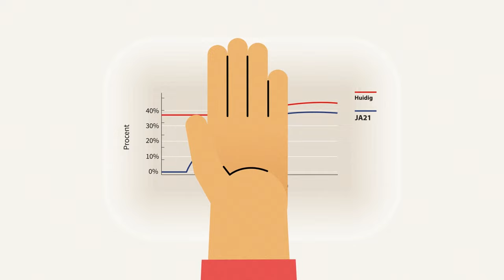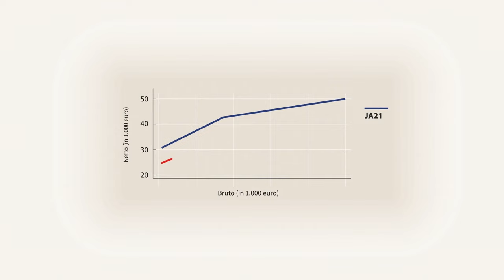Zo gaat werken weer lonen | Stem JA21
JA21 heeft een door het CPB doorberekend belastingplan. Drastische vereenvoudiging door het afschaffen van de toeslagen, én iedereen gaat er op vooruit doordat we de belastingen verlagen!